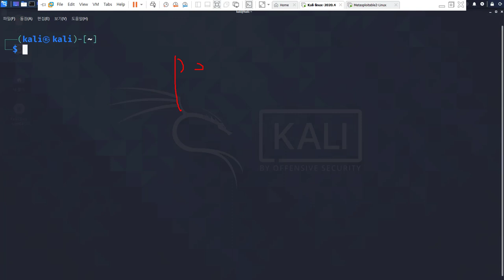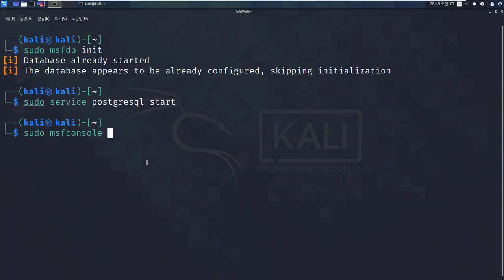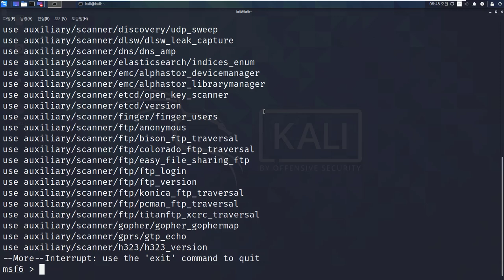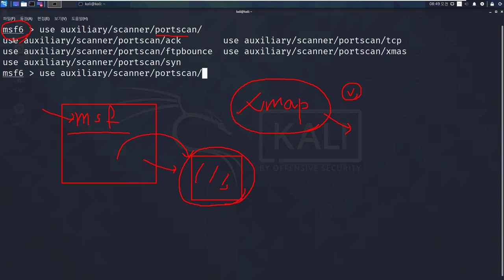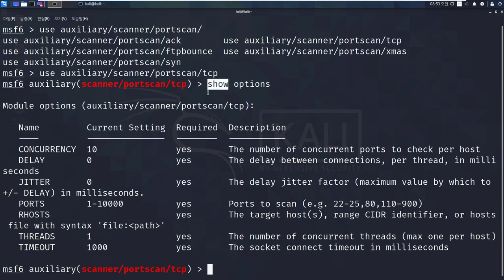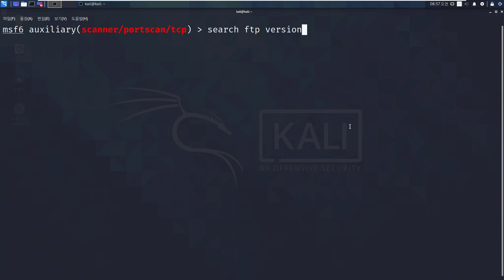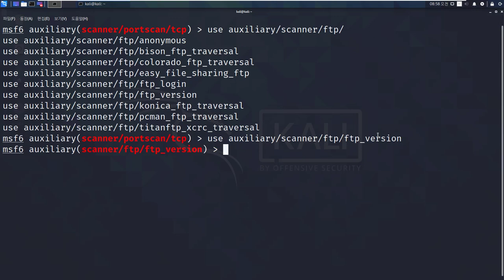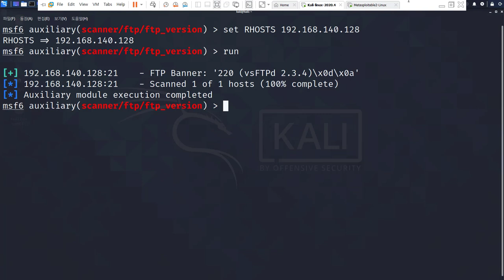메타스플로잇 Metasploit 스캐너 기능에 대해 알아봐요!!~. 메타스플로잇 프레임워크에는 모의해킹 프로세스의 모든 모듈이 포함!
보안프로젝트 ) 에서 제공하는 IT 강의입니다. 이번 시간에는 칼리리눅스 에 포함된 메타스플로잇 ( Metasploit) 스캐너 기능에 대해 알아보도록 하겠습니다.

메타스플로잇 프레임워크는 다양한 운영체제, 애플리케이션의 취약점 코드가 포함된 통합 취약점 분석 프레임워크입니다. 메타스플로잇만 제대로 사용한다면 모의해킹 업무의 전반적인 것을 모두 수행할 수 있습니다.